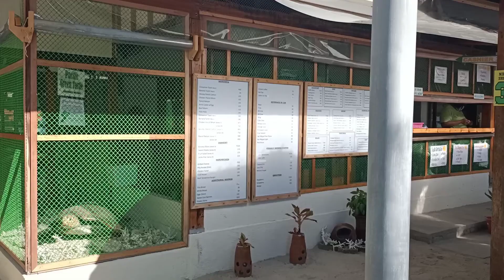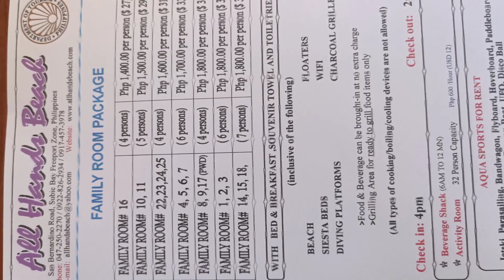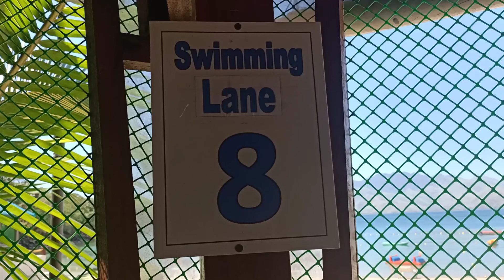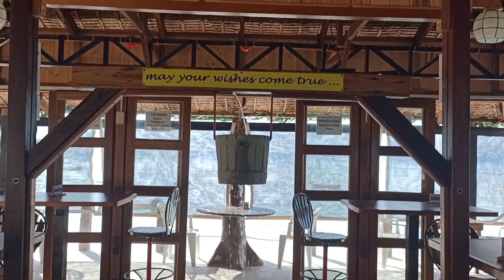ALL HANDS BEACH| HARRY CARDENIO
di inaasahang lakad hehehe